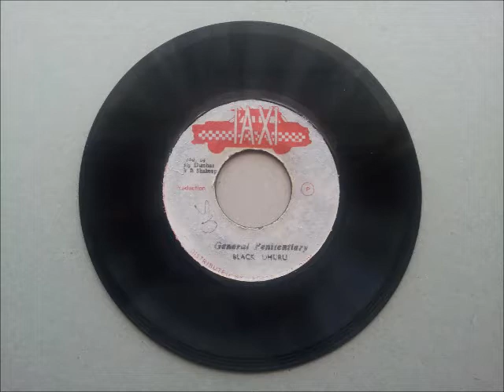Black Uhuru General Penitentiary